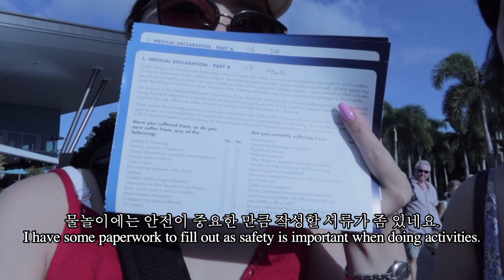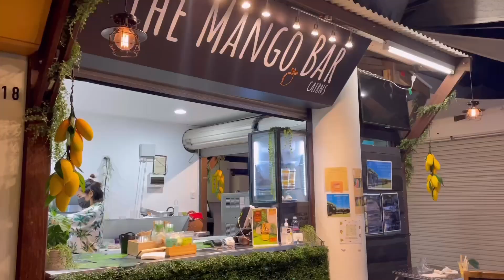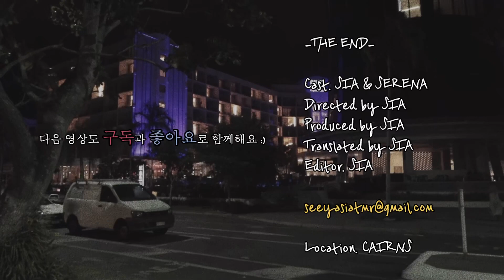WHAT YOU NEED TO DO IN CAIRNS 케언즈에서 뭐할까?: 그레이트 베리어 리프/ 털리강 래프팅/ 라군/ 케언즈 시티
케언즈 자유여행 두번째 영상이에요. 이번에는 액티비티와 레스토랑 디저트 중심으로 영상이 준비되어 있습니다 :)

숙소는 에어비앤비를 통해 케언즈 시티에서 30분 정도 떨어진 곳으로 예약해 머물렀고, 액티비티는 모두 이틀 전 날 구글링을 통해 가장 싼 가격의 에이전시를 통해 예약했어요! 그레이트 베리어 리프에서 크루즈 코스는 8시간 정도로 점심이 포함 되었고, 기본적으로 스노클링을 3개의 스팟에서 체험하고, 스쿠버 다이빙을 따로 예약하시면, 첫번째 스팟에서 스노클링과 스쿠버 다이빙을 동시에 체험 가능합니다.
털리강 래프팅은 5시간 코스로, 이동 시 셔틀버스가 제공 되었고, 래프팅은 2시간 정도 했던 것 같아요!